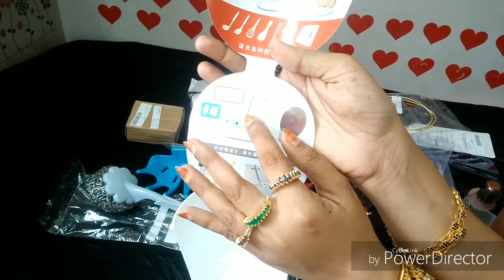SHEIN SHOPPING HAUL 💅💃🛍🛍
Hi friends, WELCOME  back to our TAMIL Online Collections And Reviews Channel.

Today I had shared about the reviews of Shein shopping haul 🛍.

Our channel is the first to review Shein shopping in TAMIL, about the home needs and accessories.